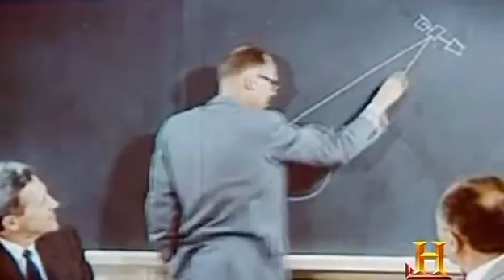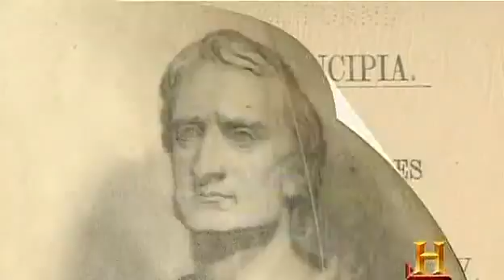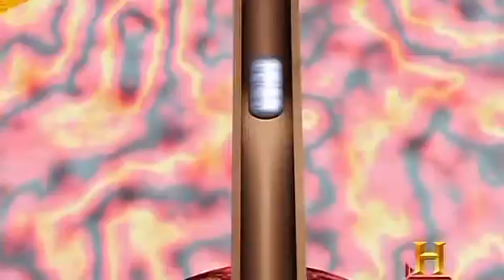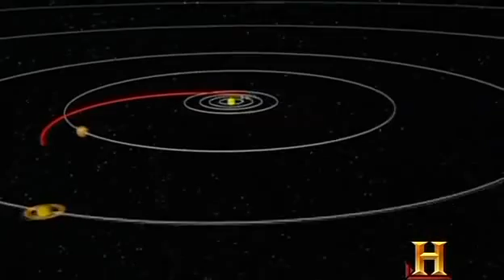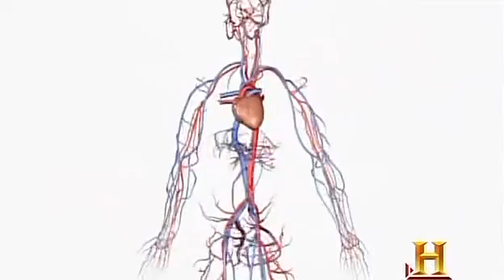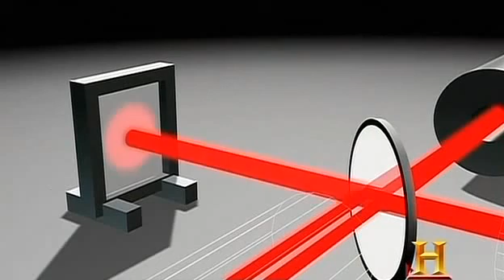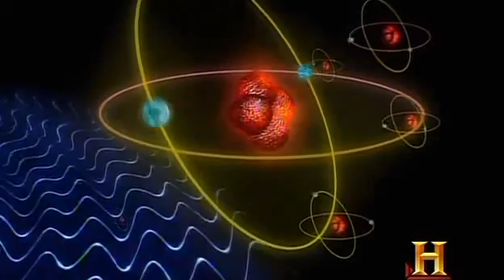109. Ciência: Gravidade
Neste vídeo: Gravidade
Curta nossa página no facebook: